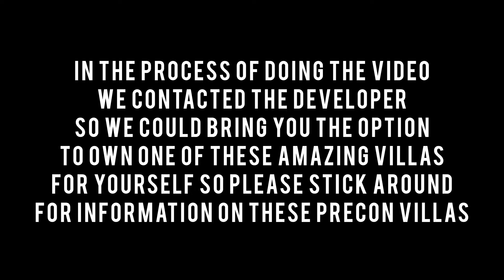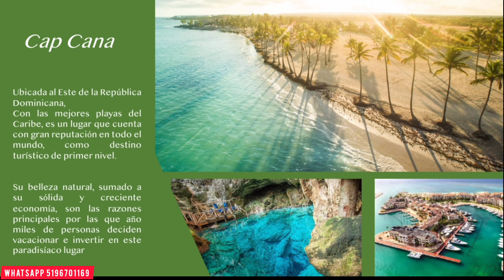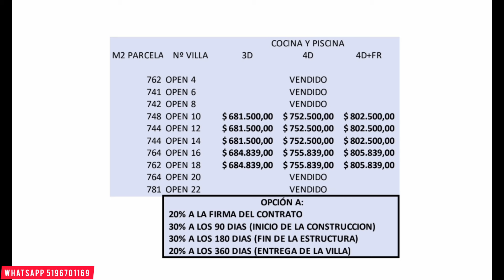VILLAS Built Strong CAP CANA | Preconstruction | Dominican Republic | by KASH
KASH INTERNATIONAL LUXURY REAL ESTATE
CAP CANA
PUNTA CANA
LAS TERRENAS
SANTO DOMINGO

Musician: @iksonmusic